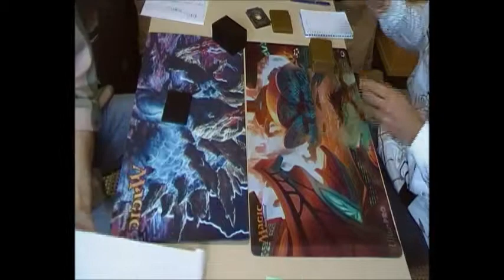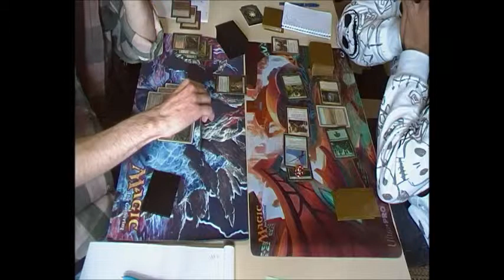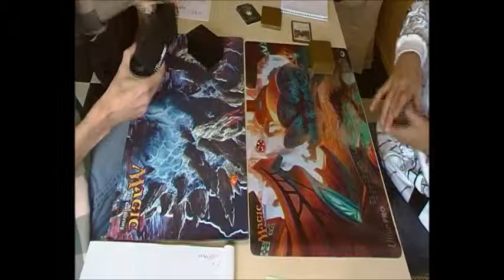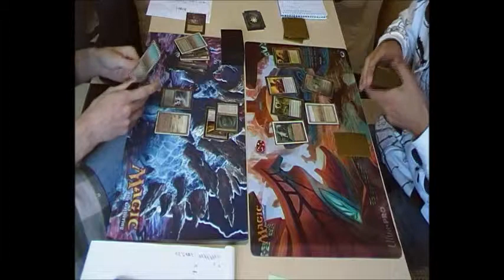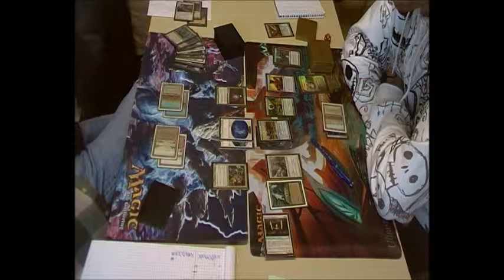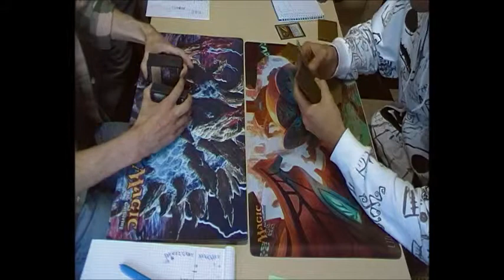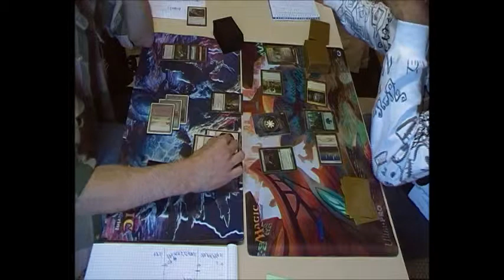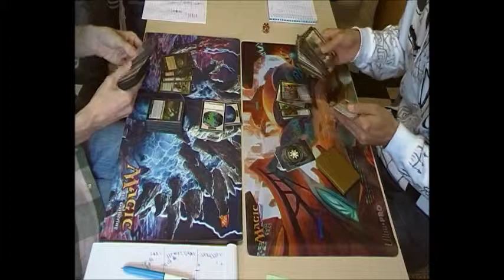[Legacy] Maverick versus Zombie Bombardement, octobre, Flers